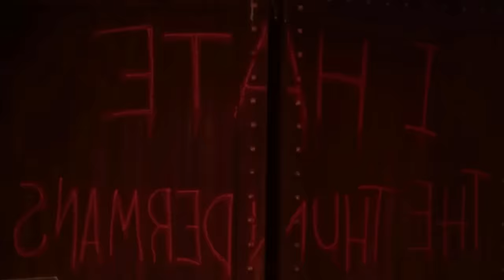TINY DETAILS You MISSED In THE THUNDERMANS RETURN Trailer